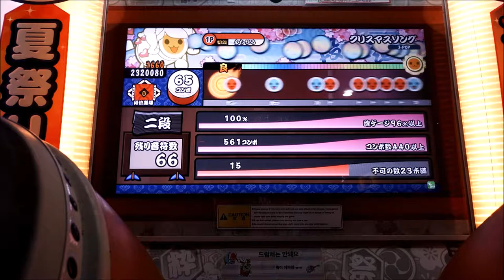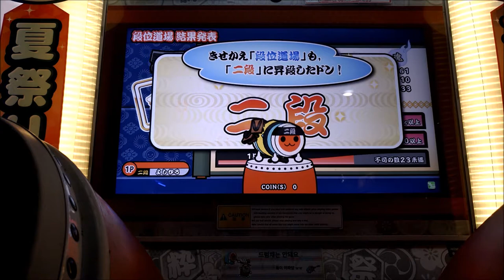[太鼓の達人 イエロー] 段位道場二段金合格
むずかしかった。。。。。。。。。。。